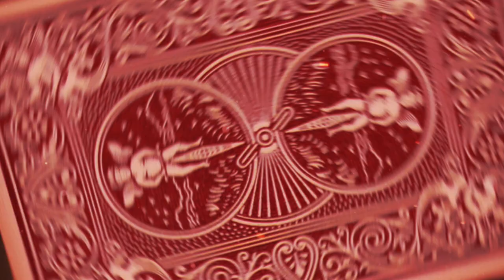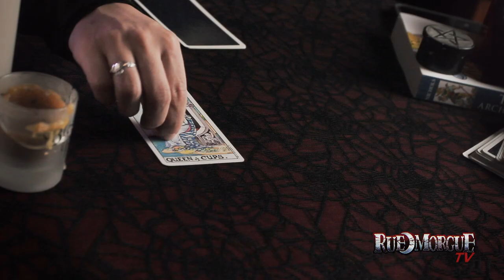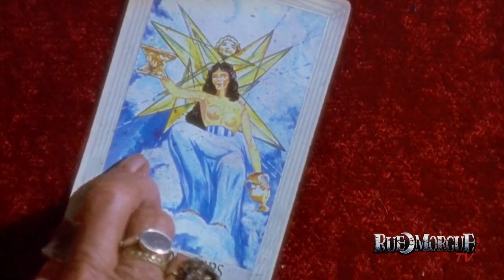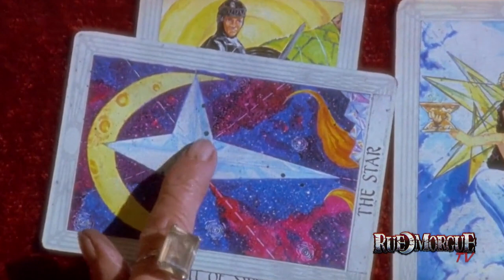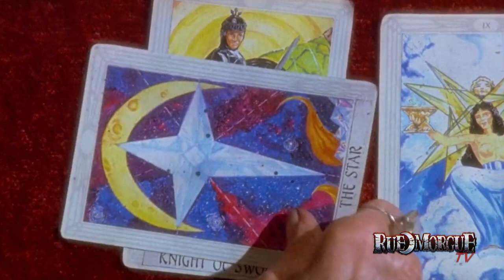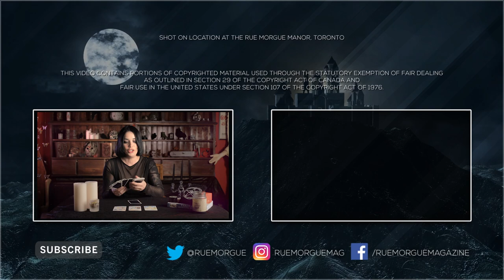Learn the Art of Reading Tarot Cards Through Peter Jackson's DEAD ALIVE | RUE MORGUE TV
Join us for another episode of TERROR TAROT in which host LAURA HOKSTAD teaches you the art of reading Tarot through popular horror movies. In this episode: Laura shows what's in the cards for Lionel and Paquita in Peter Jackson's gorefest DEAD ALIVE (aka. BRAINDEAD). Warning: episode contains five gallons of blood per second!